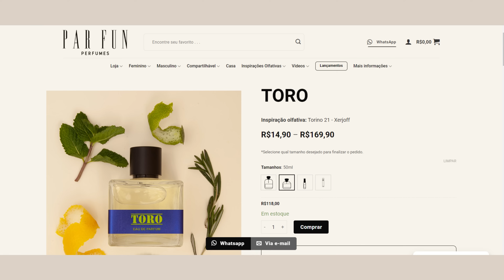ESSE PERFUME É SIMPLESMENTE UM DOS MELHORES FRESCOS DA VIDA! AGORA A PAR FUN FOI LONGE DEMAIS!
DICA DO LJ - Se Você gosta do perfume TORINO 21 da XERJOFF, com certeza vai gostar do TORO da PAR FUN

*ANMY PERFUMES*

*ÉPOCA COSMÉTICOS*

*SAPIENTIAE NICHE*

*NUANCIELO PERFUMES*

*THERA PERFUMES*

*PAR FUN*